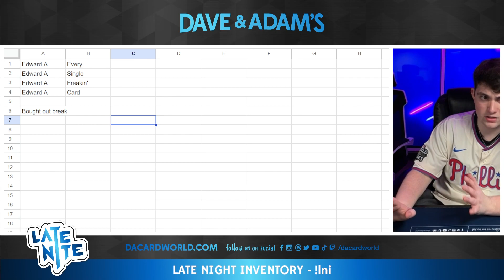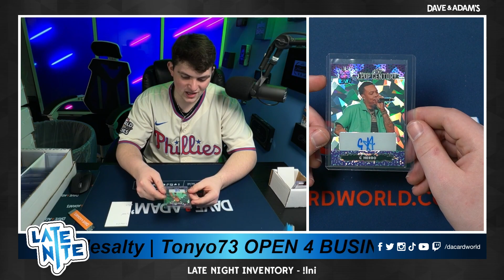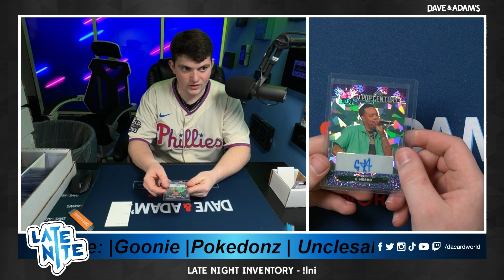2023 Leaf Metal Pop Century Hobby 1-Box - 4 Spot Random Card Break #22